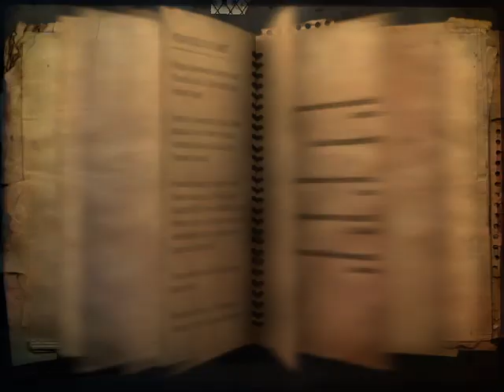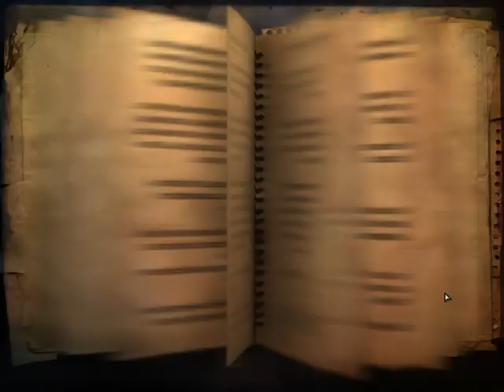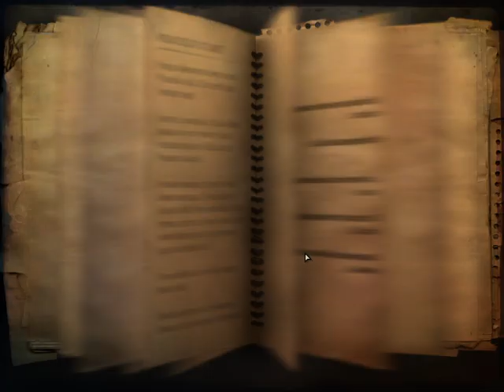KELET BOWA-SEKOI GYÉMÁNTOK 2. RÉSZ Far Cry 2 Infamous 100% végigjátszás #36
Első Bowa-Sekoi fegyver küldetés teljesítve.